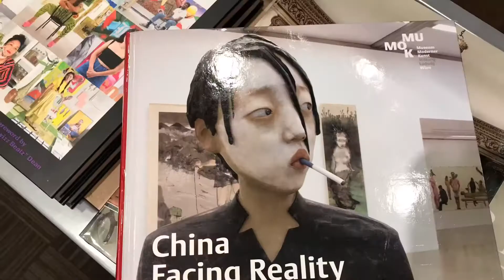Phoenix Art Museum/凤凰城博物馆 4K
Phoenix Art Library